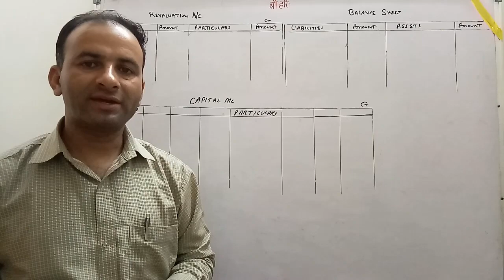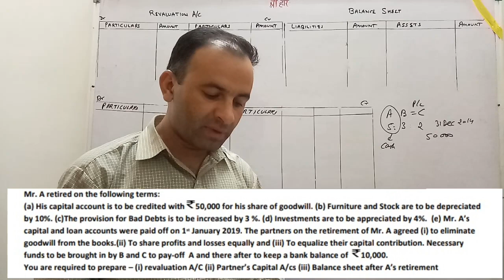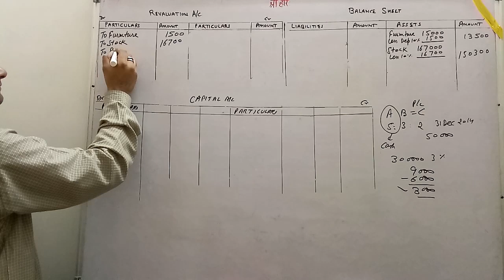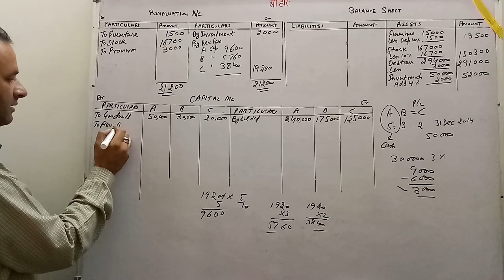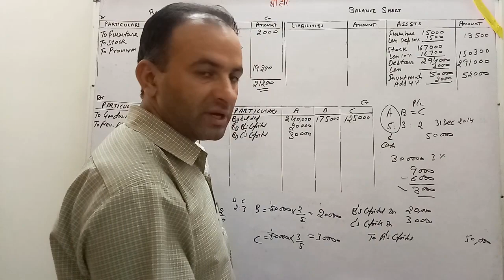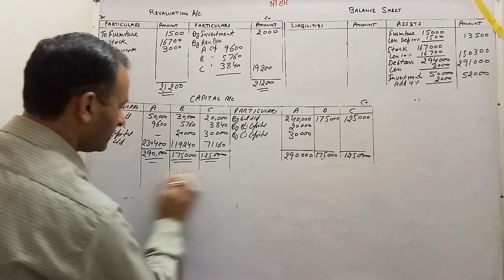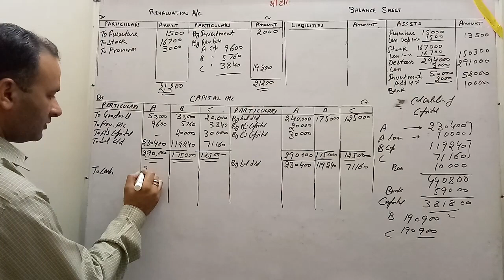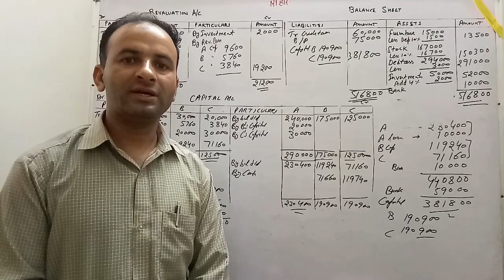# Adjustment of Capital (Retirement or Death of a Partner) Part-10